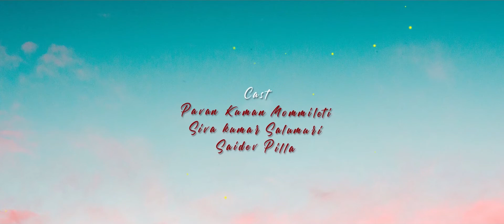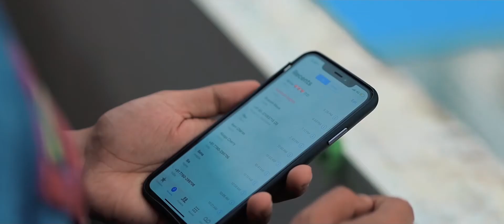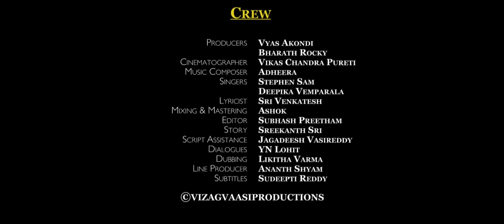Choti Zindagi | S1 E5 | Telugu Web Series | IndieShorts | WinterSun Studios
A young man's love story concludes in a breakup. His emotions, memories and decisions through the phase resolves the mental struggle as he comes back to his hometown. His life takes a different path as he starts facing his neighbor, a girl. As time passes he understands the reflective nature of the girl and slowly finds serenity.

Manu slowly develops interest towards Akhila and understands the hidden interests between each other and conditions Akhila about these emotional traits. As the life goes on, Siddu must face a sudden situation in which he finds Akhila is missing and doubts she might be kidnapped.

Cast: Sidhu Diwakar, Sapna Chugani, Sreejitha, Saidev Pilla, Shiva, Pavan Kumar, Sridevi
DOP: Vikas Chandra Puretti
Written by: Yn Lohit, Sreekanth Sri
Directed by: Naga Cherry
Produced by: Vyas Akondi and Sreekanth Sri

Stream now on IndieShorts!

Follow IndieShorts for updates!